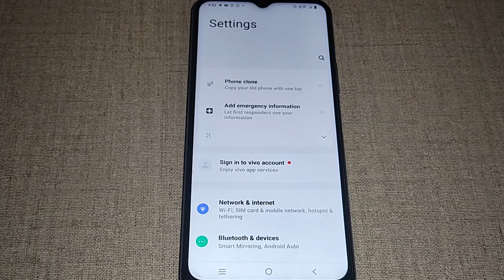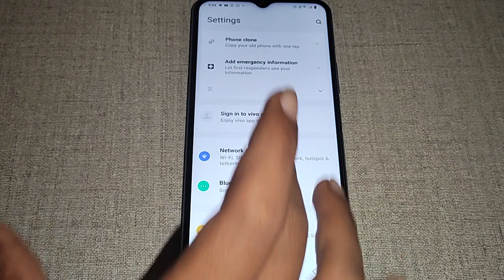how to on off bluetooth tethering Vivo T1x, bluetooth tethering on off